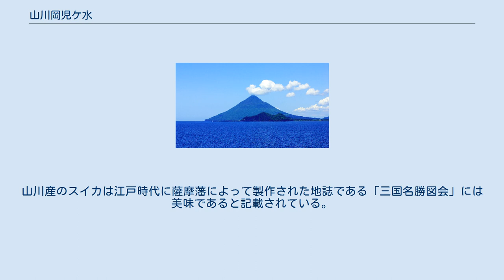山川岡児ケ水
日本 」 鹿児島県 」 指宿市 」 山川岡児ケ水 山川岡児ケ水（やまがわおかちょがみず）は、鹿児島県指宿市の大字。
旧薩摩国頴娃郡山川郷岡児ケ水村、揖宿郡山川村大字岡児ケ水、揖宿郡山川町大字岡児ケ水。
 岡児ケ水の通称として徳光（とっこう）とも呼ばれており、江戸時代中期頃にサツマイモを琉球から岡児ケ水村に持ち込み、栽培に成功しのちに普及させたとされる前田利右衛門を祭神とする徳光神社が明治時代に創建されて以来の通称であるとされている。
徳光神社には「さつまいも発祥の地」の石碑がある。
 薩摩半島の最南端に位置しており、指宿市の南西部に位置する。
字域の北方には山川大山、東方には山川浜児ケ水、西方には開聞川尻がそれぞれ隣接している。
字域の南部は海に面しており、長崎鼻と大隅半島の立目崎を結ぶ線を境界に以北は鹿児島湾、以南は東シナ海に面している。
 字域の概ね海岸線に沿って開聞川尻にある川尻港から山川までを結ぶ鹿児島県道242号川尻浦山川線が通り、長崎鼻から開聞を結ぶ鹿児島県道243号長崎鼻公園開聞線がフラワーパーク付近から県道242号に重複して西方向に通っている。
 教育施設は、かつては字域の西部に指宿市立徳光小学校があったが2021年（令和3年）3月31日を以て閉校となった。
小学校跡地周辺に集落が形成されている。
字域の南部にはフラワーパークかごしまや長崎鼻公園があり、鹿児島県の観光名所としても知られる。
 民俗学者である柳田國男の著書である「地名の研究」によると「児水」と呼ばれる清水から村の名前を得て、児水を岡（岡児ケ水）と浜（浜児ケ水）の二地区に分けたと記載されている。
 また、「岡児ケ水」は難読地名であり、平凡社の『日本歴史地名大系』（1998年刊行）には「児ケ水」（ちょがみず）として、東京堂出版の『難読地名辞典』（1993年刊行）には「岡児ケ水」（おかちょうがみず）として掲載されている。
 岡児ケ水の区域のうち長崎鼻周辺は国立公園の区域であり、地上部は第2種特別地域、海上部は普通区域に指定されている。
 岡児ケ水という地名は江戸時代より見え、薩摩国頴娃郡山川郷（外城）のうちであった。
村高は「三州御治世要覧」によると410石余、「旧高旧領取調帳」では443石余であったと記載されている。
かつては頴娃郷に属していたが、「頴娃郷旧跡帳」の記述によると慶安三年（1650年）に頴娃郷から山川郷に編入されたとされる。
 また、寛文4年（1664年）の郡村高辻帳には岡児ケ水村が記載されておらず、「列朝制度」や「元禄国絵図」には大山村（現在の山川大山）の一部として記載されている。
 江戸時代の中期、1705年に岡児ケ水の村人であった前田利右衛門は琉球よりサツマイモを持ち帰り、自宅で栽培を行い、栽培に成功した後は種芋や苗を周囲の農民の配給しのちに広く普及した。
前田利右衛門は明治時代になり、岡児ケ水の村人によって建立された徳光神社の祭神となった。
 長崎鼻には異国船遠見番所である「望哨」が薩摩藩によって設置されており、異国船の監視を行っていた。
長崎鼻について江戸時代後期に薩摩藩によって編纂された三国名勝図会には以下のように記述されている。
 長崎觜 大山村にあり、此地の尖觜海中に突出すること数町にして、松樹森然たり、故に長崎觜といふ、此地に望哨を置く、遠望によきの所なればなり、 —三国名勝図会第二十二巻 岡児ケ水村は頴娃郡の区域内であったが、山川郷のうち岡児ヶ水村、大山村以外の村は揖宿郡に属していたため、1889年（明治22年）2月19日に頴娃郡から揖宿郡に変更する旨が裁可された。
同年4月1日の町村制施行によりそれまでの山川郷の区域より山川村が設置され、それまでの岡児ケ水村は揖宿郡山川村の大字「岡児ケ水」となった。
1930年（昭和5年）には山川村が町制施行し、山川町の大字となった。
 2006年（平成18年）1月1日に山川町が指宿市及び開聞町と新設合併し、新制の指宿市となった。
大字名はそれまでの大字名に自治体の名称を冠したものに改称することとなり、大字岡児ケ水は指宿市の大字「山川岡児ケ水」となった。
 指宿市立徳光小学校（2021年閉校） 主に畑作を中心とした農業地域であり、岡児ケ水の通称である徳光の名前を冠した「徳光スイカ」が生産されている。
山川産のスイカは江戸時代に薩摩藩によって製作された地誌である「三国名勝図会」...